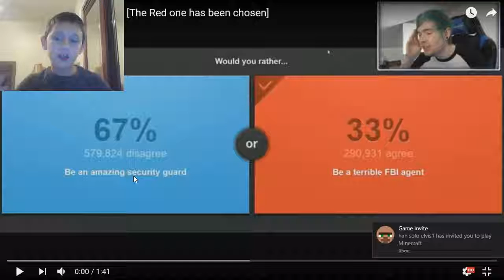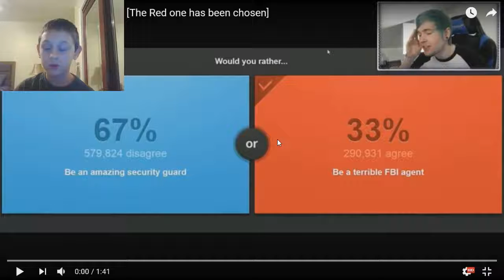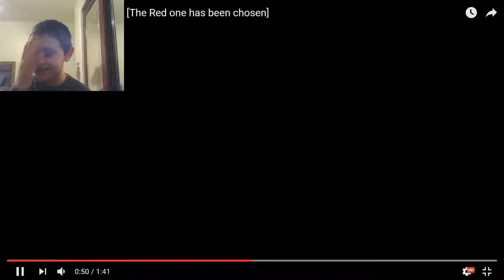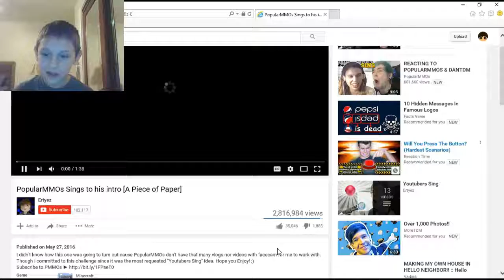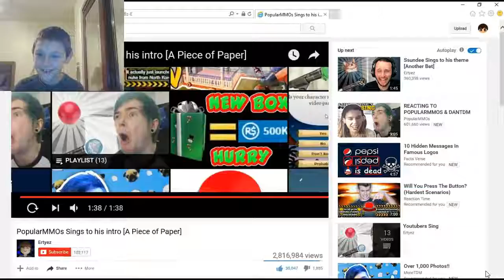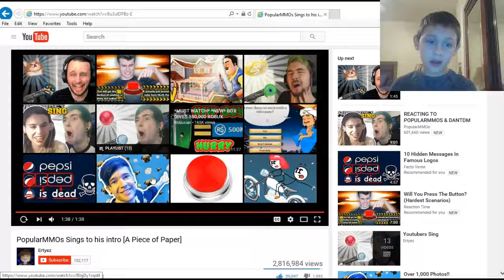Reacting to "DanTDM Sings His Intro" & PopularMMO's